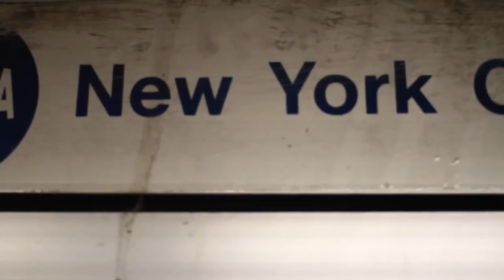THE BROOKLYN ZOO 5 Ninjasonik (2011)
Before Supreme Cinema (2011)
Shot by Rocko Seymour

As part of a series of Underground Warehouse parties in NYC,  Brooklyn Zoo 5 took place at The Lab in Bedstuy, also known as The Electric Warehouse. After documenting the previous events as a hobby, Rocko was asked to be responsible for the official recap video of The Brooklyn Zoo 5 which featured a live performance by Ninjasonik. This video was watched by the 2,000+ people who came to the event and helped establish Rocko as a cinematographer to his peers in NYC.